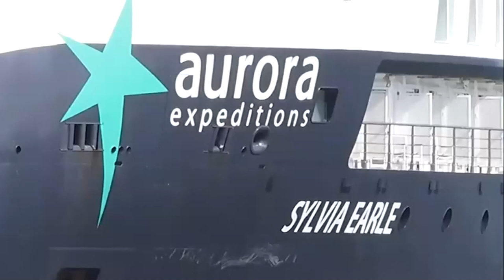Golfito recibe a cruceros de expedición sostenibles son “el sello” diferenciador